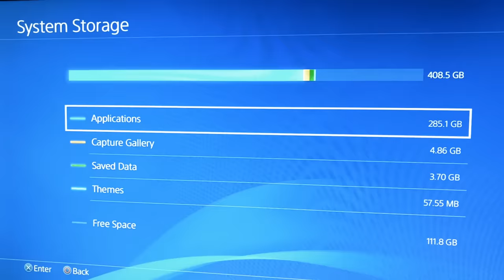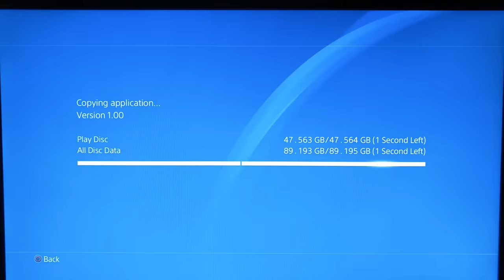Every PS4 owner when they got Red Dead Redemption 2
I made a book that explains the SECRET to viral videos just like this one for those who want to start creating content but don't know where to begin.

This is every PS4 owner anytime they get a new game... This time around they have to deal with installing Red Dead Redemption 2

Any feedback would be greatly appreciated!